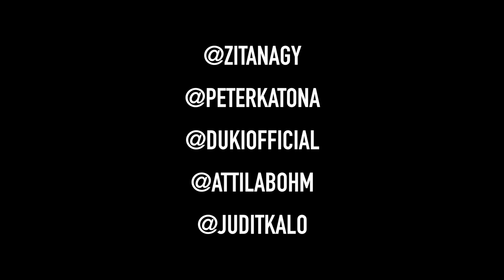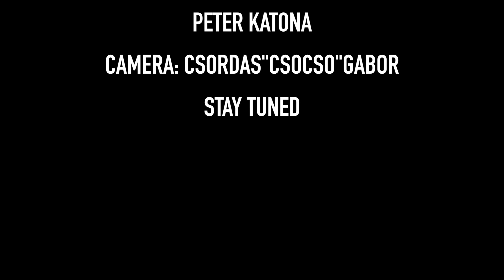Rae Sremmurd - No Type choreography by Zita Nagy and Peter Katona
Choreo: Zita Nagy and Peter Katona

Camera: Csordás "CSOCSO" Gábor

Editing: Peter Katona

Dancers:

1st: Zita Nagy and Peter Katona

2nd: Tran Duc Ahn and Attila Böhm

3rd: Judit Kaló

4th: Gergő Dinnyés

We wanna say BIG thank you to EVERYBODY how came out!!

TAKE CARE PRACTICE AND KEEP IT REAL ,BE ORIGINAL!!!